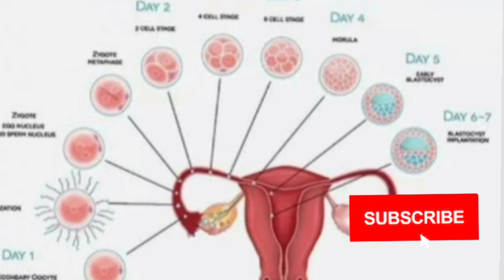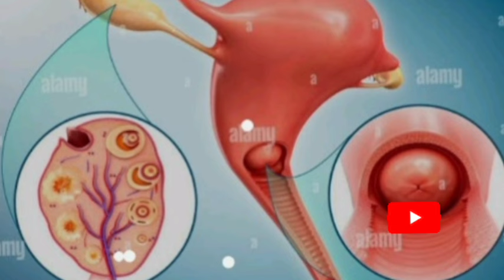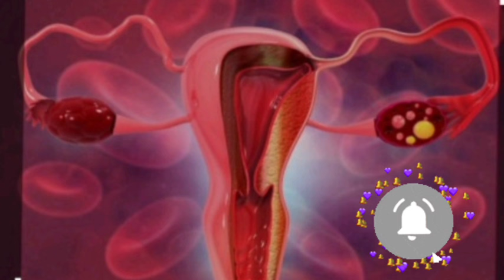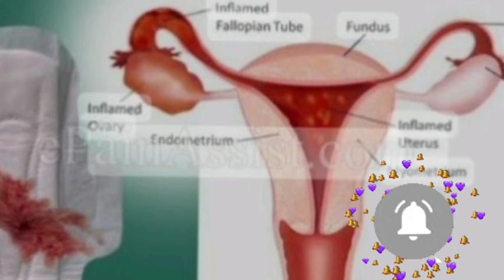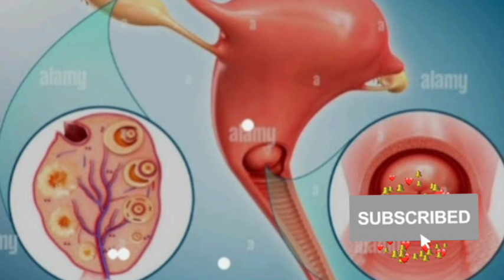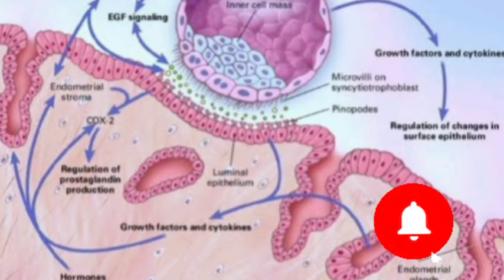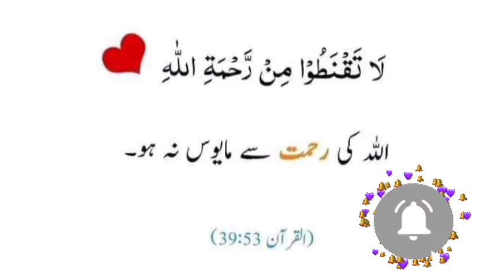Mistakes To Avoid For Successful Implantation |10 Pregnancy Tips To Get Pregnant Fast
Mistakes To Avoid For Successful Implantation |10 Pregnancy Tips To Get Pregnant Fast |Implantation |Successful Implantation after ovulation

This Video is all about solving your queries related to implantation like ,Implantation mistakes ,Things to avoid while successful implantation ,Things to keep in mind during implantation ,Things to avoid during implantation in Hindi, Successful Implantation tips after ovolution ,After implantation  tips to keep in mind and Tips for implantation after  ovulation  .
implantation,
 ovulation
successful implantaion ,
things to avoid during successful implantaion,
Implantation successful,
Successful implantation after ovolution,
Successful implantation tips,
Implantation
Garbh ropan
Hair wash trick for pregnancy,
implantation tips,
implantation kaise hota hai,
implantation ko success kaise kare,
garbhvati hone ka pahle lakshan how to get pregnant naturally
pregnancy na rukne ke karan,
how to get pregnant quickly,
pregnancy kyu nahi rukti hai,
implantation success tips,
implantation care,
successful implantation,
fertility cure,
how to conceive quickly,
implantation success tips
implantation ko success kaise
pregnancy tips
dr Arshad Abbas
Dr Arshad DHMS